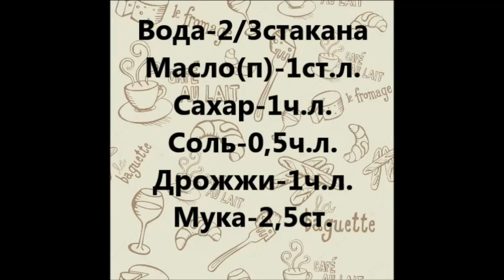ПИЦЦА! ОЧЕНЬ ТОНКАЯ И ВКУСНАЯ! НАТАЛЬЯ МИХАЙЛОВА Вкусные/Истории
НАМ ПОНАДОБИТСЯ!
2-2,5ст. муки
1ст.л.масла
1ч.л.сахара
0,5ч.л.соли
1ч.л.дрожжей
2/3ст. теплой воды

Выпекать при температуре 230 градусов, 25 минут.

ПРИЯТНОГО АППЕТИТА!